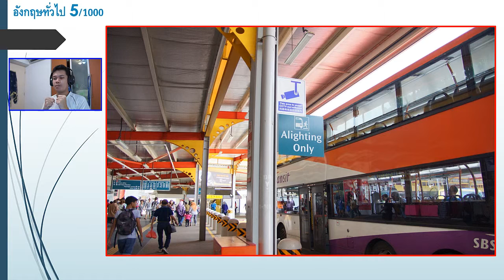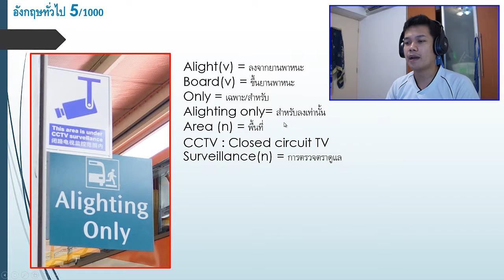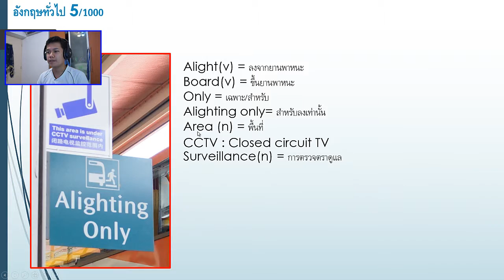[Thai] อังกฤษทั่วไป 5/1000 - ขึ้นลงรถบัส & CCTV By Khit TV